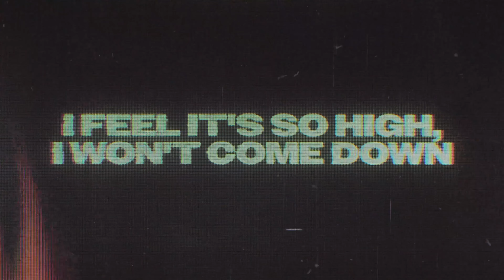[MV] 인더스튜디오(INTHESTUDIO) - Burn it down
인더스튜디오(INTHESTUDIO) - Burn it down